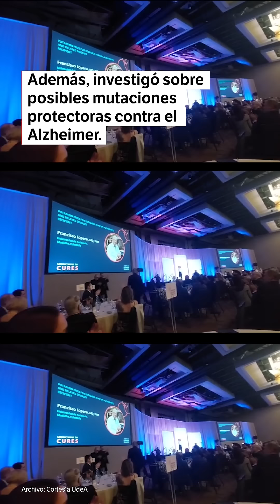El colombiano Francisco Lopera ganó “el Nobel de la investigación sobre alzhéimer” | El Espectador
El investigador de la Universidad de Antioquia, quien el año pasado publicó un importante avance en el estudio de la “mutación paisa” y posibles mutaciones protectoras contra la enfermedad de Alzheimer, ganó el mayor reconocimiento científico en el campo de las enfermedades neurodegenerativas.